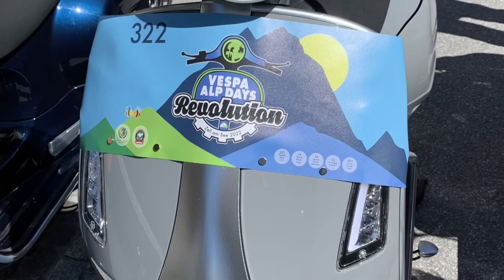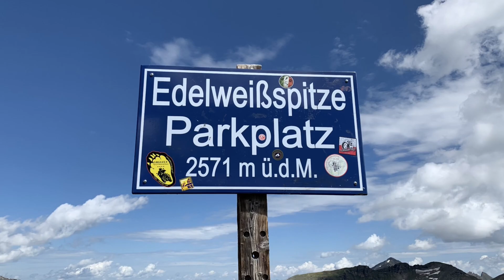Vespa Alpdays Reset 2023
Scooter Run
Musik von Vespa Alpdays Österreich